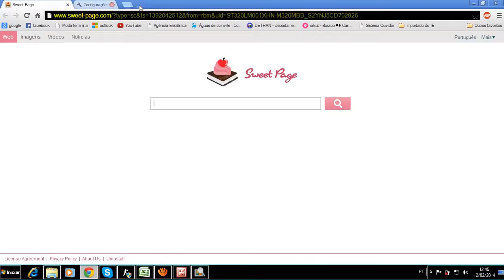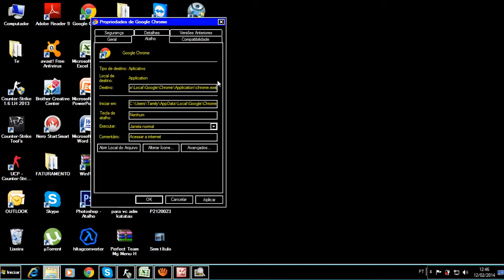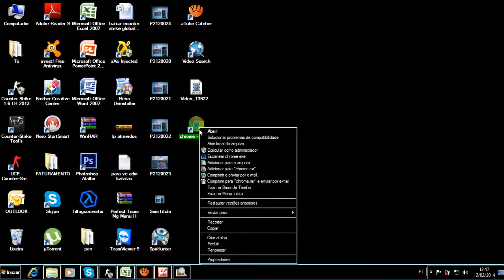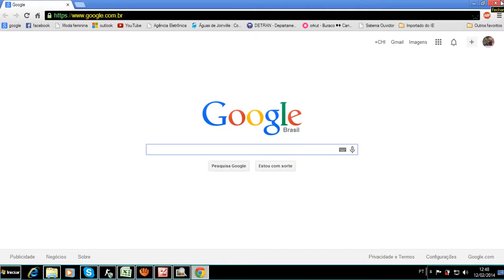==remover pagina Inicial indesejada Funciona em Todos os navegadores